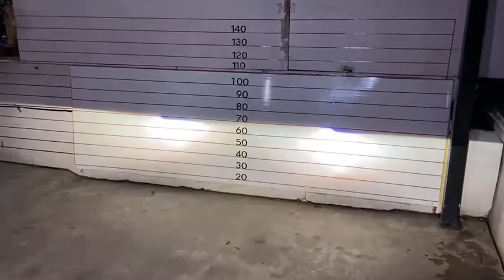Review Honda City อัพเกรดโปรเจคเตอร์เลนส์ควบคุมเเสง BI-VOX V.9.1 Black Edition Blue Lens ขนาด 3.2"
🚘 Honda City 🚘
1️⃣  BI-VOX V.9.1 Black Edition Blue Lens ขนาด 3.2"
2️⃣  Ballast Fast10 55 w
3️⃣  หลอดไฟ Xenon D2H
4️⃣  วงแหวน LED BM Style
5️⃣ Daylight Audi Style
⬇️ HOTLINE สายด่วนปรึกษาปัญหา ⬇️

1. 📍 แผนที่ BT Premium Auto Xenon สาขาบางพลี

2. 📍แผนที่ BT Premium สาขาพุทธมณฑลสาย 3

3. 📍แผนที่สาขาบางใหญ่

4. 📍แผนที่ BT สาขารังสิต

5. 📍แผนที่ BT สาขาพัทยา

6. 📍แผนที่ BT สาขาราอินทรา

7. 📍 แผนที่ BT 🇹🇭 สาขาศรีนครินทร์ 🇹🇭

8. 📍 แผนที่ BT 🇹🇭 สาขาท่าพระ 🇹🇭

9. 📍 แผนที่ BT 🇹🇭 สาขาอยุธยา 🇹🇭

10. 📍แผนที่ BT 🇹🇭 สาขาท่าสุขสวัสดิ์ 🇹🇭